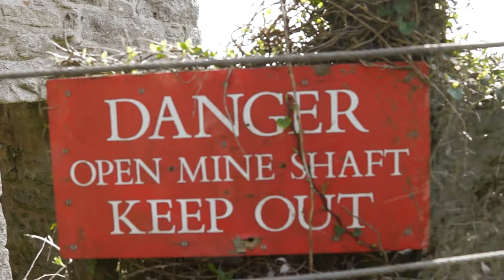Wheal Trewavas Mine, Cornwall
The ruins of the engine houses at Wheal Trevewas mine near Porthleven. The first Engine house is at Rinsey Head.